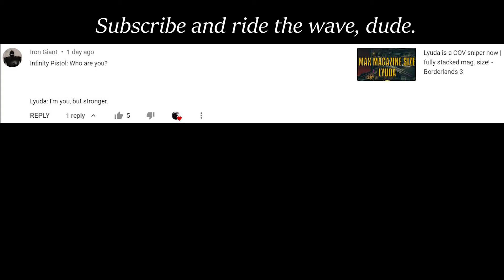T.K's Wave - BL1, BL2 & BL3 comparison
Timecodes:
BL1 T.K'S WAVE: 00:00
BL2 TIDAL WAVE: 00:18
BL3 TIDAL WAVE: 00:35
BL3 T.K'S WAVE: 00:58